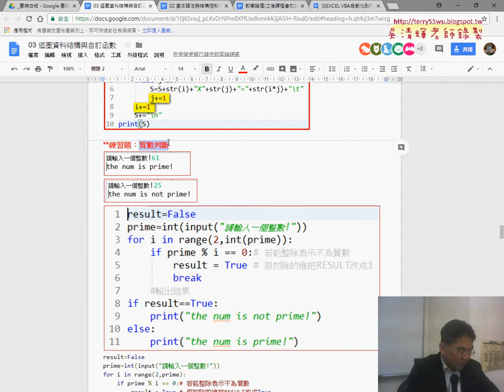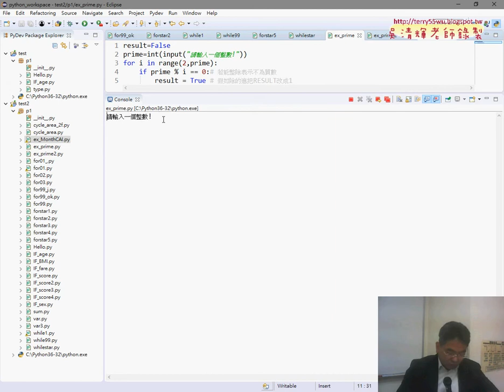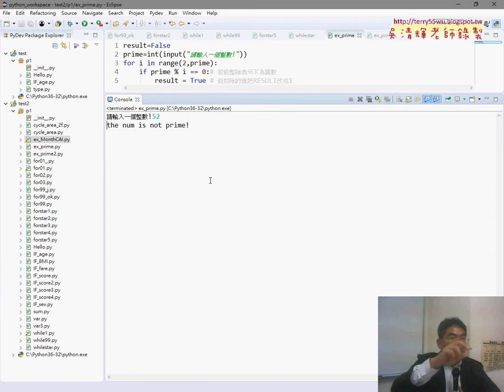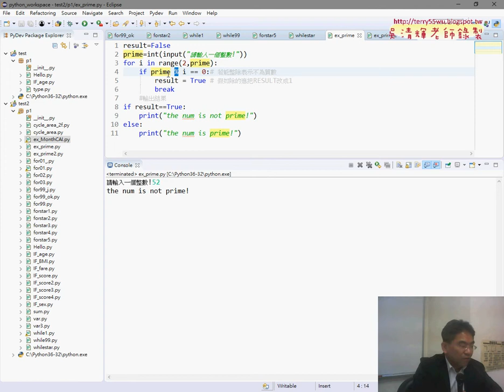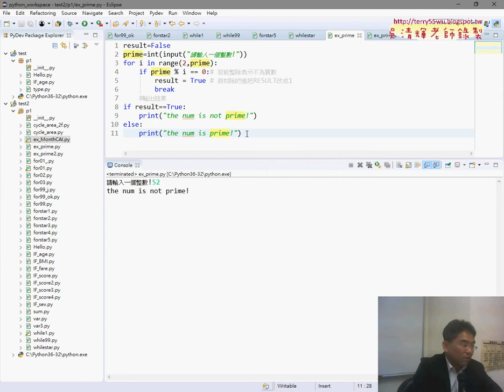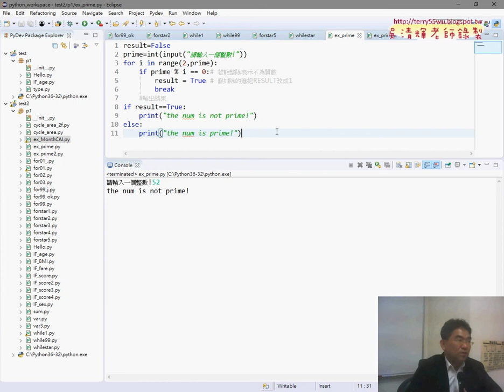08 練習題質數判斷